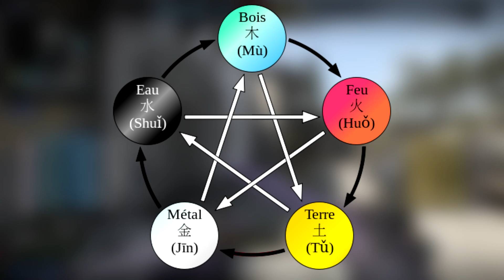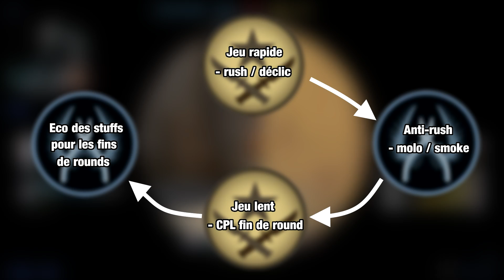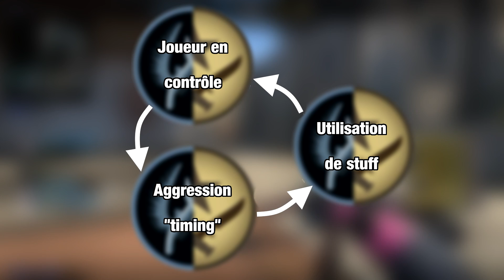CSGO - Le Cycle du RYTHME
Dans cette vidéo, je vais partir looooooooooooooin pour expliquer le cycle stratégique de CSGO et ce qui fait de Counter-Strike un jeu unique et imprévisible.

Le groupe Steam de la chaîne pour faire quelques parties ensemble